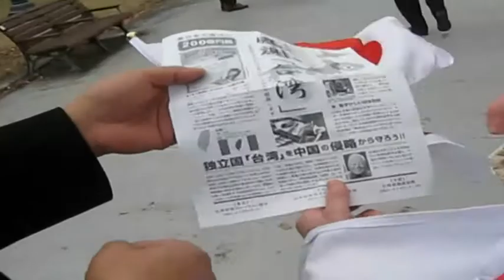2011-12-天皇誕生日一般參賀-離陸-台灣民政府訪日團全記錄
2011-12-天皇誕生日一般參賀-離陸-台灣民政府訪日團全記錄
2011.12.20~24